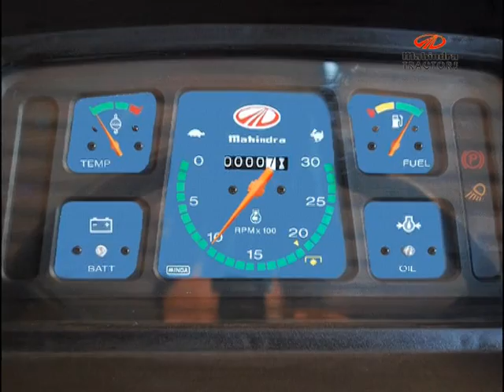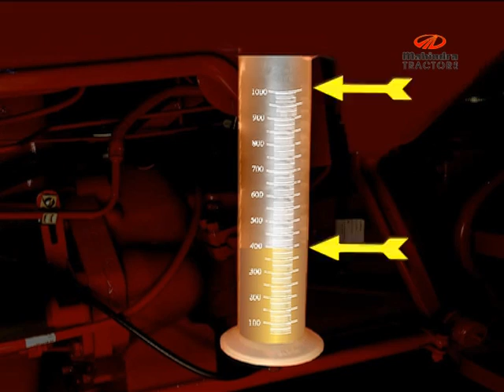ALL CONTROLS OR SAFETY SYSTEMS OF# MAHINDRA